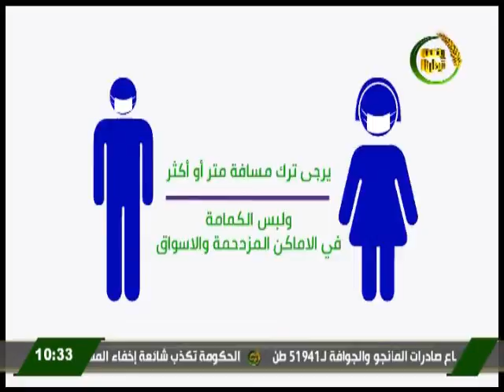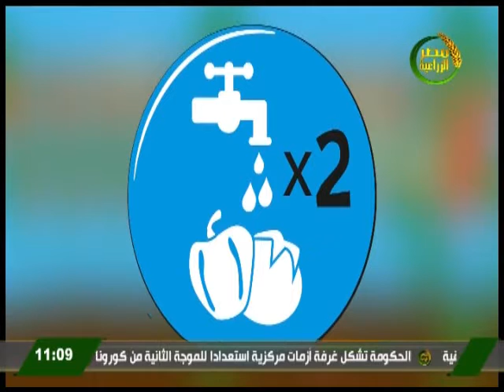ساعة صبحية مقدمة برنامج ساعة صبحية مع عاصم الشندويلى الاحد 29 نوفمبر 2020